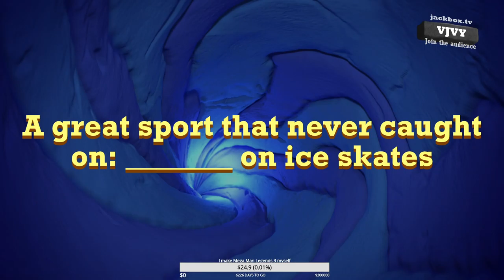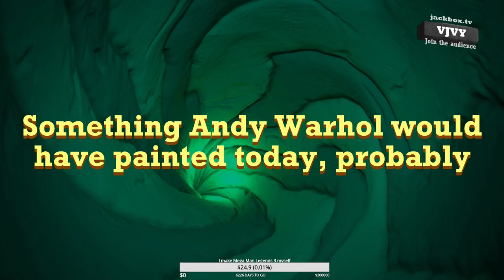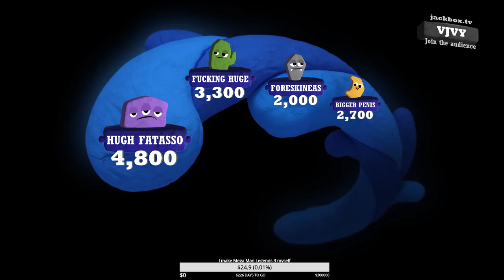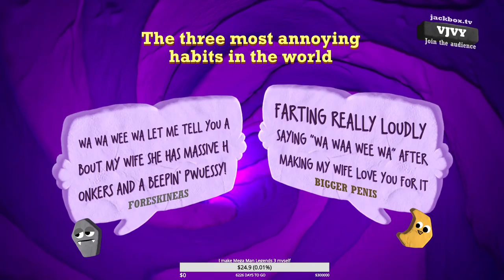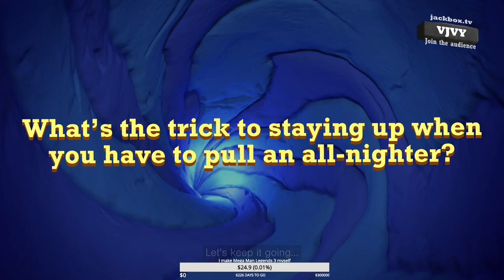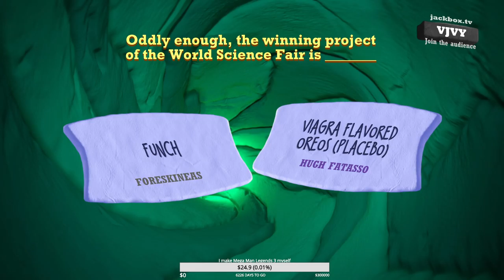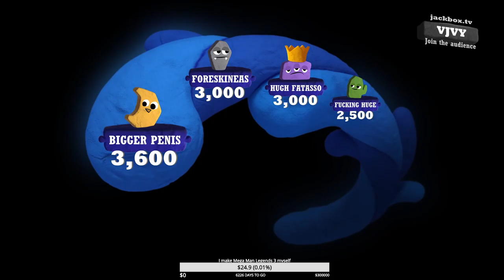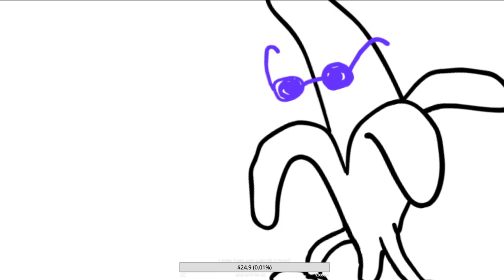TFP would like to wish you a funny new year.